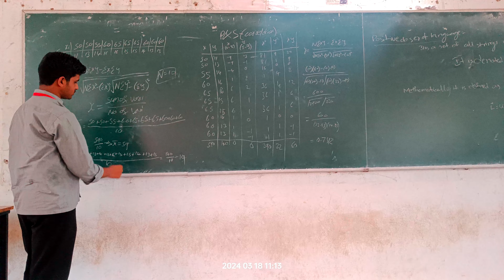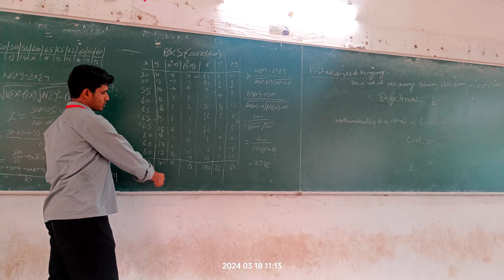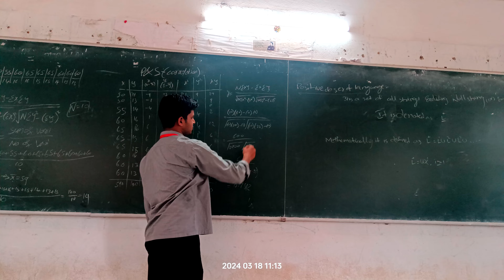K12AIDH || P&S CORRELATION || RAJESH